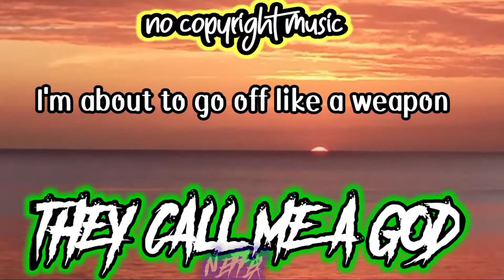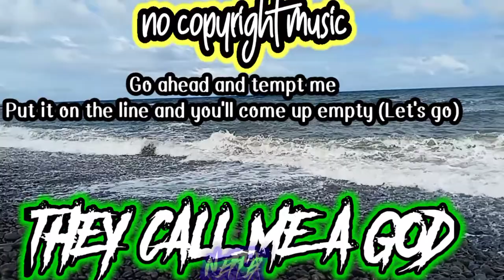THEY CALL ME A GOD LYRICS (NEFFEX)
They Call Me A God Lyrics
[Chorus]
They call me a God, they call me a God
Let's go

[Verse 1]
I'm about to go off like a weapon
Fueled to the top, got a filled up engine (Let's go)
In my thoughts obsession, I will not stop
No I'm never second guessing (Let's go)
I got a God complex
Got a lot on my plate but I never get stressed
I'll take all the pressure like I'm acing this test
Oh, tear it up like I'm Jason
I see the world like it's ready for the taking (Let's go)
I see this place like a game I'm playing
Straight to the bank to collect my payments (Let's go)
No negotiations
It's my way I was born impatient (Ok)
And like a damn freemason
I'll run this nation
[Chorus]
They call me a God, they call me a God, oh

[Verse 2]
I don't know how to stop, I just go till I drop (Ok)
Whether it's working or it's shots
Give all that I got
You can watch me work in my element
Anyone in the way is irrelevant
You wanna cross me cool not intelligent
'Cause I don't forget shit like an elephant (Let's go)
Go ahead and tempt me
Put it on the line and you'll come up empty (Let's go)
If I got time I'm deadly
Never caught off guard no I'm always ready
I got a hand real steady
Look me in the eye and you'll see no Hessy (No Hessy)
About to get real messy
I'll put you in a grave six feet like Kenny